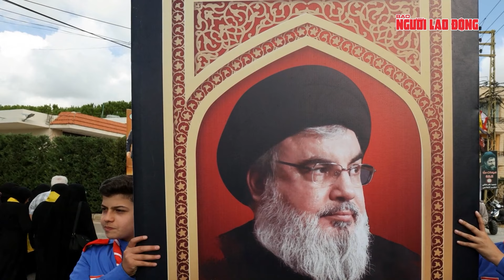Chần chừ trả đũa Israel, Iran sẽ nhận “đòn đau đớn” từ Israel? | Tin thế giới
NLĐ | Chần chừ trả đũa Israel, Iran sẽ nhận “đòn đau đớn” từ Israel?
Cuộc xung đột kéo dài giữa Israel và Iran, cùng với các nhóm vũ trang như Hamas và Hezbollah, đang đẩy tình hình an ninh tại Trung Đông vào một trạng thái căng thẳng nguy hiểm. Dù Hamas và Israel đã đối đầu trong thời gian qua, sự chú ý hiện đổ dồn vào cuộc xung đột giữa Israel và Hezbollah, cùng các hành động quân sự trực tiếp giữa Israel và Iran. Iran, sau khi chần chừ trả đũa Israel vì việc thủ lĩnh Hamas bị ám sát tại Tehran, đã phóng hàng loạt tên lửa vào Israel. Dù có vẻ như Iran không chủ động muốn đẩy hai nước vào cuộc chiến toàn diện, họ vẫn nhấn mạnh sẽ tiếp tục tấn công nếu Israel vi phạm chủ quyền.
Israel hiện đang lên kế hoạch đáp trả cuộc tấn công bằng tên lửa của Iran, trong đó có khả năng nhắm vào các cơ sở hạ tầng dầu khí hoặc hạt nhân của Iran. Mặc dù có lời khuyên từ Mỹ nhằm kiềm chế tình hình, Tổng thống Biden phản đối Israel tấn công cơ sở hạt nhân Iran, trong khi ông Trump ủng hộ hành động này. Tình hình leo thang giữa các bên có nguy cơ đẩy khu vực vào một cuộc xung đột không thể kiểm soát.